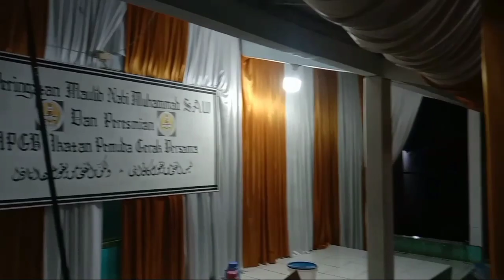KESERUAN DI DAPUR BUNGKUS NASI KEBULI ACARA MAULID 1443 H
Semangat di dapur bungkus nasi kebuli acara MAULID 1443 H

Konten ini berisi konten olahraga Badminton,Kegiatan Masyarakat,Kegiatan Usaha Ternak Bebek DLL